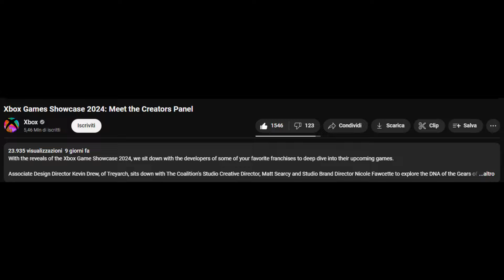Intervista esclusiva a Kevin Drew durante l'Xbox Showcase per Black Ops 6!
Cosa ci dirà di bello il buon Kevin!